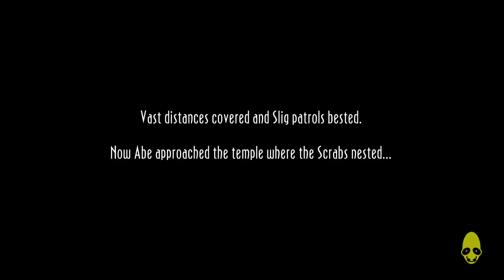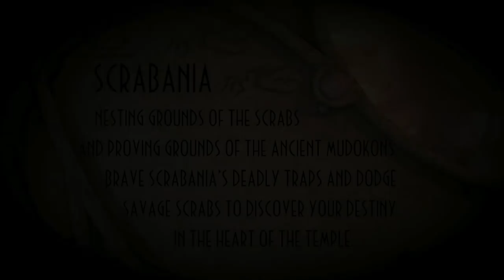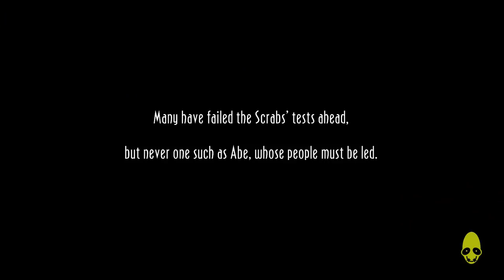Oddworld: New 'n' Tasty Abe's Oddysee HARD MODE! Gameplay Walkthrough Part 5 - Review (PS4)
Its time to run, or get turned into lunch by the fiercely territorial Scrabs.

Oddworld: New 'n' Tasty is finally here and oh my god, I've been waiting for this day for such a long time. I thought i Would make the first episode rather special so thats why its over an hour long.

In this walkthrough I find almost all of the hidden rooms and save as many mudokons as I can.

Oddworld: New 'n' Tasty!, also known as Oddworld: Abe's Oddysee -- New 'n' Tasty! (previously known as Abe HD and Abe's Oddysee HD), is a 2014 platforming video game developed by Just Add Water and published by Oddworld Inhabitants for the PlayStation 4. Taking place on the titular Oddworld, much of the early and end-game takes place in Rupture Farms and its four "zulags", a meat processing plant where Abe used to work. Other locations range from Rupture Farms' stockyards and "Free-fire zone" to more environmental places such as the Monsaic Lines, Paramonia, and Scrabania. The two latter levels can be approached in either order and each feature a temple with multiple trials that must be completed by lighting a flintlock and finding the bell chime to unlock the exit door. After gaining the power to become Shrykull, Abe must return to Rupture Farms (which features higher security than before and is thus more difficult) to rescue the remaining Mudokons. The final level requires Abe rush to Rupture Farms' boardroom within two minutes.